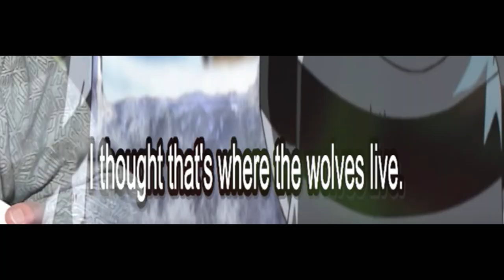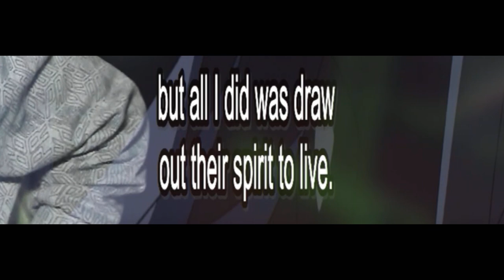Introducing Emporio Ivankov One Piece reactions 438-440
Emporio Ivankov is the miracle worker that saved a country & now Luffy.

Video breakdown:
0:00 intro
0:02 OnePiece 438
8:26 One Piece 439
17:27 One Piece 440
27:16 end

So there's a whole secret underground tunnel system in Impel Down which is where all the prisoners who were "demoning away" went. New Kama Land. Pretty terrifying place actually. Queers may think of it as heaven but, well, idk man. It's VERY disturbing tbh... Ivan literally turns a buff, beefy man into a slender woman against his will. But hey, he helped save Luffy's life so...

Hello there! This video & others like it are where I watch One Piece episodes & smash my thoughts & reactions to One Piece into one video.
I am new to One Piece and I am loving it so far. I know there's a lot of filler episodes that are not canon, but unless I am told, I don't know what is filler and what is One Piece canon, so I plan to just watch it all. I find all of it interesting either way, plus episodes get mixed, so it'll be too difficult to skip all filler. I hope that's okay.
So. This bottom-of-the-description hasn't changed in a year :D I'm lazy about that. Let me know if you actually read the descriptions ;)
I'm loving One Piece, it's such a good show! I question things, I get annoyed, sad, laugh lots & even frustrated with it. That's the sign of a good show in my opinion, since it gets your emotions involved. I really love it though & I am always excited to see more!
Hey look, bottom of description changed! Been a lot busier lately in 2022, so reaction videos have been much slower. Sorry about that. I'm still loving it, but don't have as much time unfortunately. Hoping that changes soon. Waiting for positive changes at work to take effect. Anyway, love ya & see you again here at the bottom of the description in another year or more :D
Oh look, another year passed, it's 2023 June end & I'm finally back recording One Piece videos again! I am still a busy man so hopefully I can keep up with it...